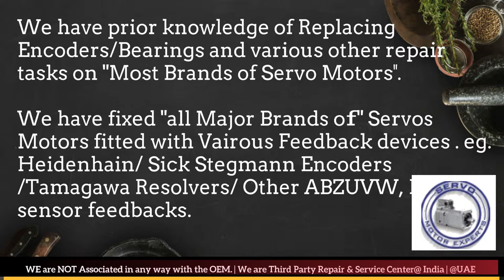AEG Modicon Dubai Servo Motor Encoder Resolver Heidenhain Repair UAE Kuwait Bahrain Oman Saudi KSA